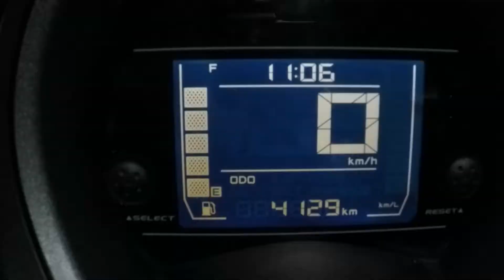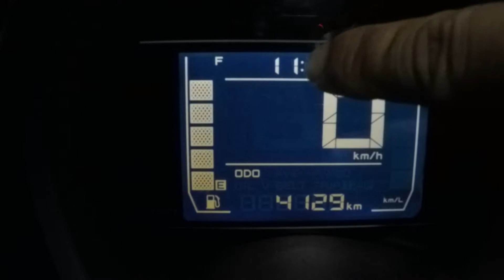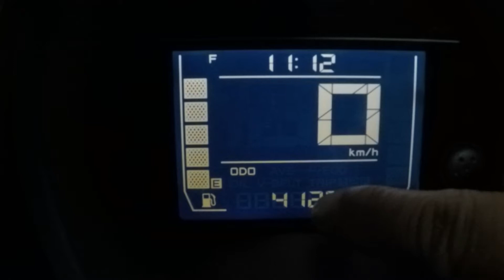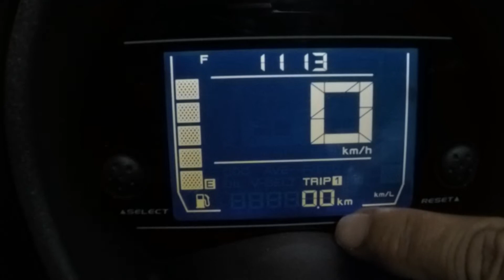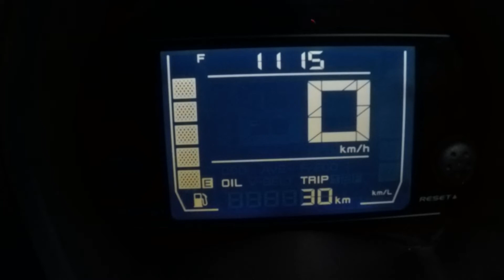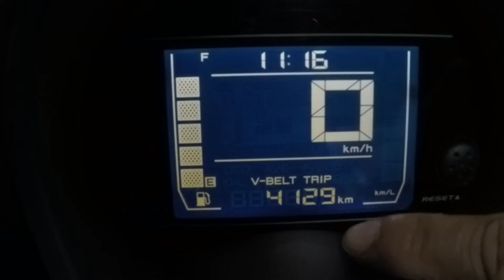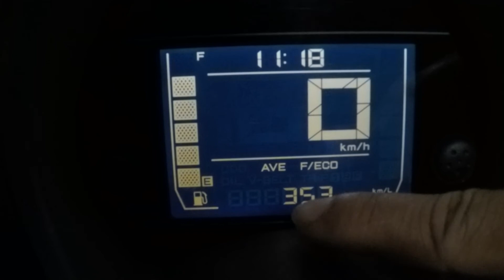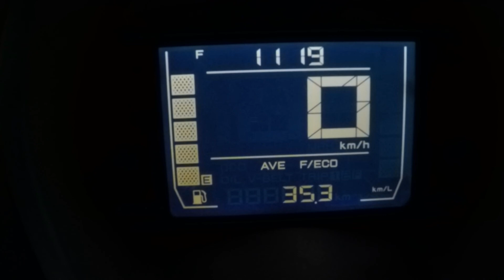Fungsi fitur speedometer nmax || reset & seting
di video kali ini saya akan berbagi pengetahuan dari fitur- fitur yang bertada di spidometer yamaha nmax.. lebih jelasnya simak aja videonya sampai selesai... ok